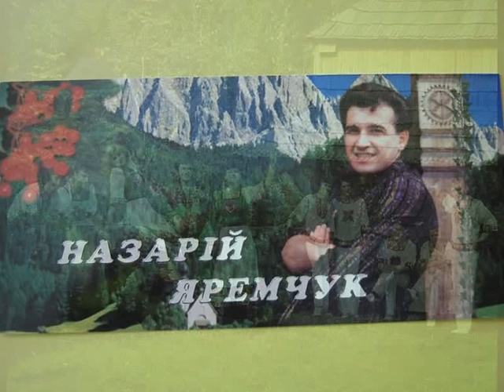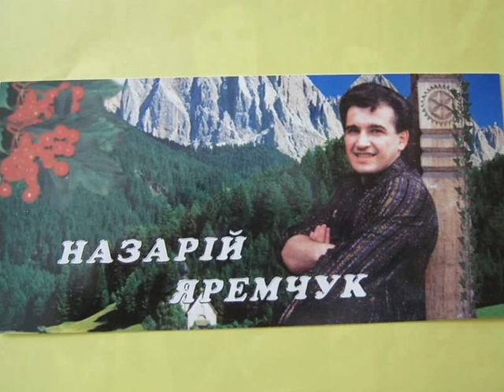Н.Яремчук та ВІА "Смерічка" - концерт 1987 р.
Назарій Яремчук та ВІА “Смерічка. Львівська філармонія, 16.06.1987 р.
1. Мелодія-вступ
 Співає Павло Дворський:
 2. Попурі з власних пісень
 3. Золоте руно
 Співає Віктор Морозов:
 4. Колискова
 5. Другий голос
 6. Баскервільський пес
 7. НЛО
 Співає Орест Хома:
 8. Твої листи
 9. Зустрінемось
 Співає Назарій Яремчук:
 9. Весняний мотив
 10. Коли ти щасливий
 11. Зустріч у дорозі
 12. Вибрав я тебе
 13. Когда я думаю о маме
 14. Перелётная птица
 15. Червона рута
 16. Полісяночка
 17. Чорна кава
 18. Смерекова хата
 19. Гай, зелений гай
 20. Стожари